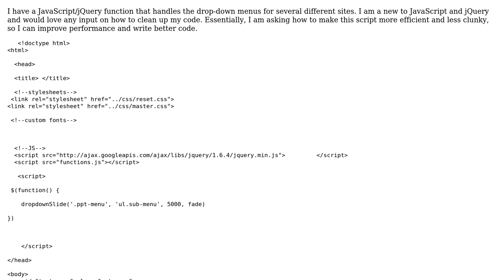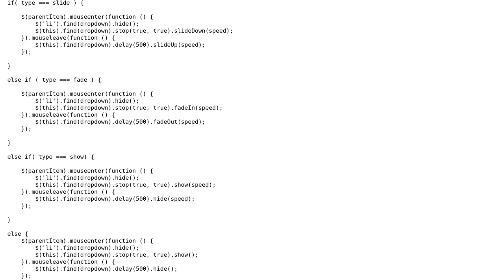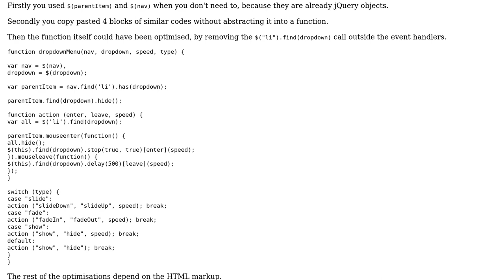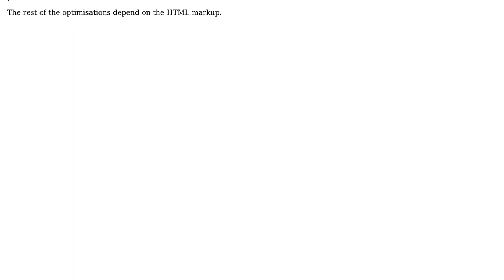Code Review: Handling drop-down menus for different sites (2 Solutions!!)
Code Review: Handling drop-down menus for different sites

With thanks & praise to God, and with thanks to the many people who have made this project possible! | Content (except music & images) licensed under CC BY-SA | Music | Images & others | With thanks to user Raynos user jfriend00 user Jamal user Jacobi and the Stack Exchange Network Trademarks are property of their respective owners. You are responsible for your own actions.